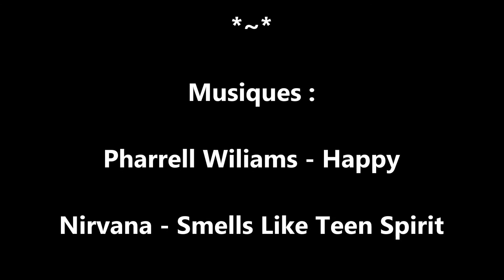PSTVQCA - Rando Saint-Barbey - Saint Sauveur le Vicomte - 14/05/2015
Pédales Si Tu Veux Que Ca Avance.

Association randonnées VTT

Caméra Drift HD